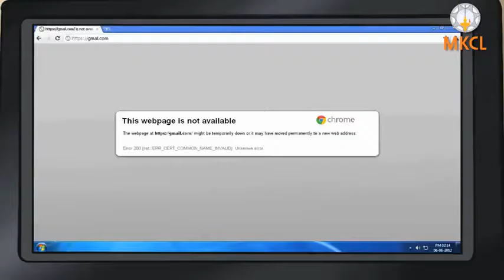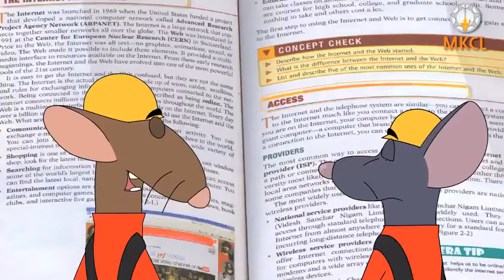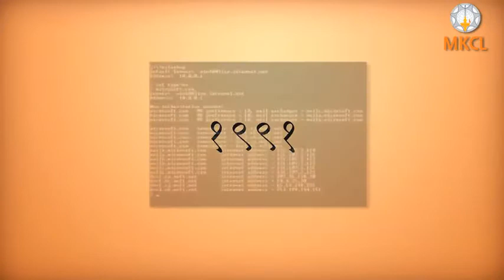Internet and web means? इंटरनेट आणि वेब म्हणजे काय?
This Videos is given by MKCL and Uploaded by COMPLiT Computer Education for Teaching/ IT awareness Purpose.

You can have such and many more videos in ERA (E learning content of MKCL). Enjoy and Learn Interestingly... MS-CIT@Home... Learn from Home